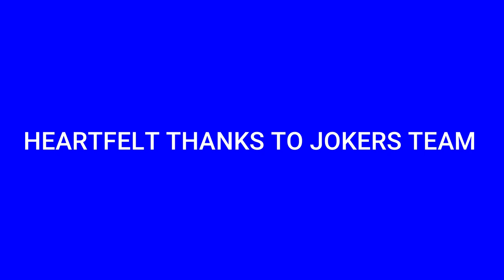Save Keda Muttu ஆட்டுச் சண்டை, கிடா முட்டு,Sheep|Kedasandai| Sandaikidai|kedamuttu| Part1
Hello Everyone,

In this video, you will see how to buy goat and when to remove horns  and character of kurumba keda dedicated to all goat lovers